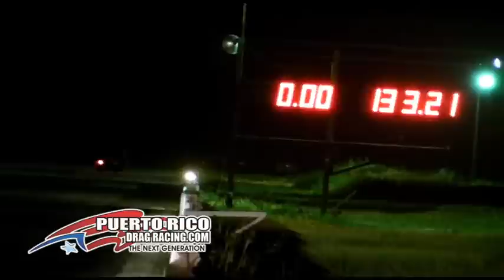men in black Movie 4.83 et.wmv